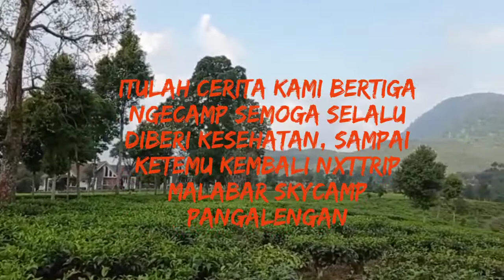Camping ceria gambung 17 Agustus 2020